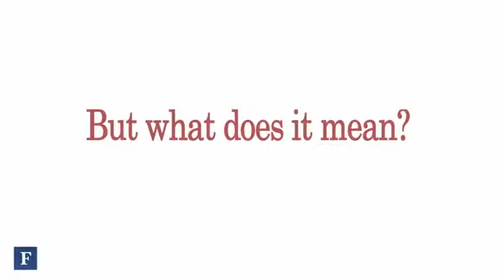Is Bill Clinton Sending A Secret Code To Billionaire Playboy Stewart Rahr?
During a video tribute to billionaire Stewart Rahr, President Clinton makes a deliberate gesture each time he says Rahr's name. What does it mean?